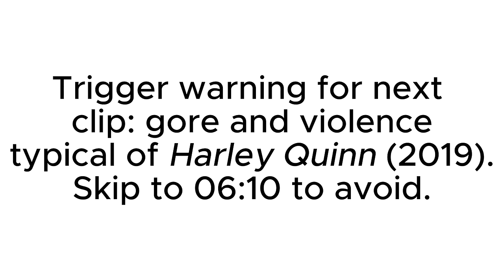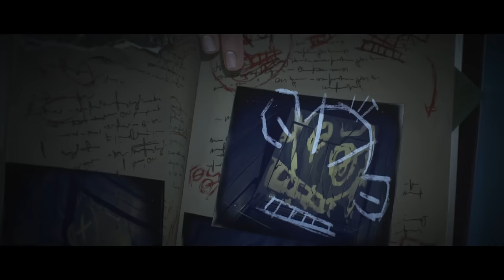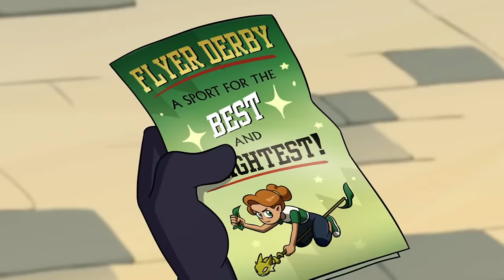animated queer couples' first meetings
For some ships who don't speak or interact when they first see each other, I've included either both the moment they first saw each other and their first conversation (e.g. Harley and Ivy) or just their first conversation, as the moment they first saw each other came with no particular acknowledgment on either part (e.g. Scorpia and Perfuma). Benson and Troy from Kipo and Yaz and Sammy from Camp Cretaceous were also in this video, but it got copyright-blocked for both those shows, even when I added background music and flipped the images, so I had to remove them, sorry!

List of couples:
– Korra and Asami (The Legend of Korra)
– Luz and Amity (The Owl House)
– Blake and Yang (RWBY)
– Marceline and Bubblegum (Adventure Time)
– Scorpia and Perfuma (She-Ra and the Princesses of Power)
– Amaya and Janai (The Dragon Prince)
– Harley and Ivy (Harley Quinn)
– Barney and Logs (Dead End: Paranormal Park)
– Caitlyn and Vi (Arcane)
– Eda and Raine (The Owl House)
– Steve/Mary and Benji (Q-Force)
– Hunter and Willow (The Owl House) . (Although they're an m/f ship, Hunter is canonically bi and Willow is canonically pan, so they're also a queer couple!)